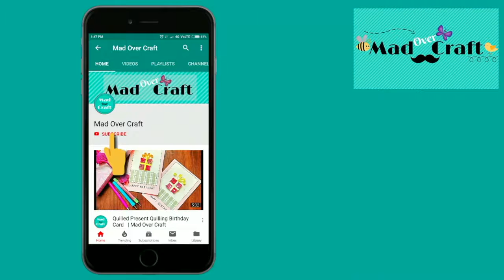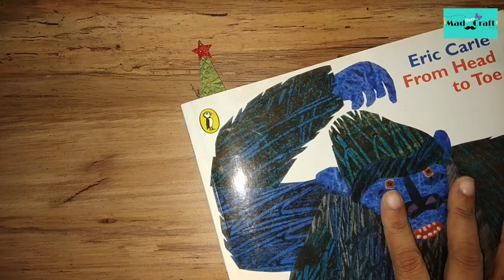Christmas Tree Reading Pointer | Christmas craft ideas easy to make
This Christmas Tree Reading Pointer is Christmas craft ideas easy to make. It’s super easy and cute. Hope you will love it.

Intro:
Hey, I am Sheetal. I am passionate about making awesome DIY and craft with my daughter Kavya. I live in India, Maharashtra, Mumbai and I am an Engineer, worked as IT Professional.